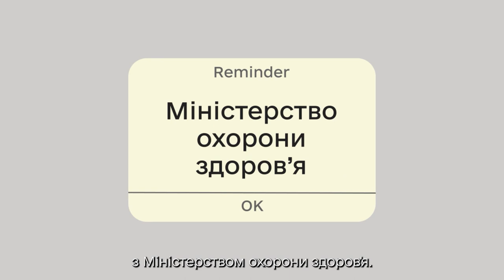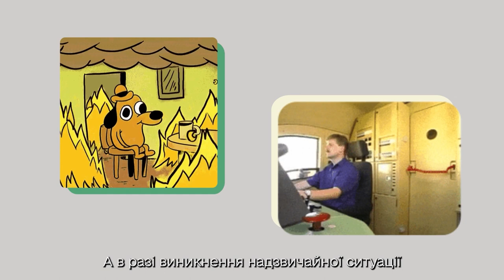Перетин державного кордону: хто за що відповідає в пункті пропуску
Коли ми готуємося до подорожі, збираємо документи, пакуємо валізи тощо, затим зазвичай виникає чимало питань щодо перетину кордону, відповіді на які треба вишукувати в різних джерелах. До прикладу, як перетинати кордон автомобілем, з дитиною чи твариною, скільки валюти з собою можна брати, які є карантинні обмеження тощо.

Державна прикордонна служба щодня отримує ці та ще сотні запитань, та не всі вони належать до її компетенції. Тому навіть, якщо громадянин звернеться за роз’ясненнями до Держприкордонслужби, – прикордонники зможуть надати йому консультацію лише в межах своєї сфери.

Існує низка інших служб, які опікуються перетином кордону. Відтак громадянам, які вирішили перетнути кордон, потрібно розуміти де саме шукати інформацію саме по їх конкретній ситуації.

Отже, Державна прикордонна служба в пунктах пропуску здійснює контроль щодо осіб та документів, з цими питаннями звертайтеся в Службу «ДОВІРА» ДПСУ

Також актуальну інформацію про перетин кордону ви можете знайти у чат-боті ДПСУ за тегом «dovirabot».

Державна митна служба здійснює контроль щодо автомобілів та вантажів.

Здобути інформацію про карантинні вимоги, які діють у пунктах пропуску, це вам до Міністерства охорони здоров’я

Дізнаватися про правила в’їзду в іноземну державу треба в Міністерстві закордонних справ

Плануючи поїздку, ви можете також використовувати систему ДРУГ там є важлива інформація про умови перетину кордону країн, які ви плануєте відвідати. А в разі виникнення надзвичайної ситуації за кордоном – використовуйте її, щоб отримати від МЗС допомогу чи інструкції, як далі діяти.

Вашій увазі відео, де прикордонники розказують хто за що відповідає у пункті пропуску.

Джерело: Державна прикордонна служба України